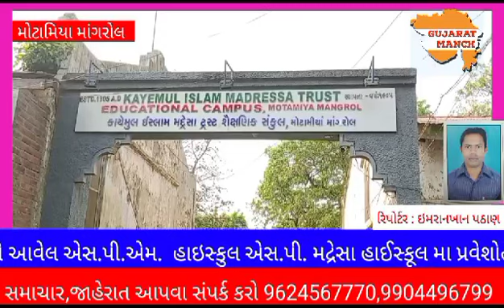એસ.પી.મદ્રેસા હાઈસ્કૂલ માંગરોળ ખાતે પ્રવેશોત્સવ તેમજ વિદ્યાર્થીઓ માટે માર્ગદર્શન નો કાર્યક્રમ યોજાયો